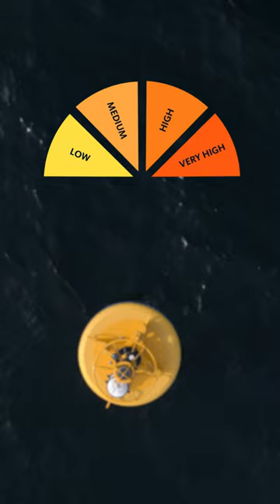How to save whales from ship strikes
Whale populations are still a fraction of their historic numbers. Today, we all contribute to a whale’s biggest threat, ship strikes. Luckily, a new technology from UC Santa Barbara is helping to make a huge difference.

🤓 Learn more about Whale Safe and how you can get involved